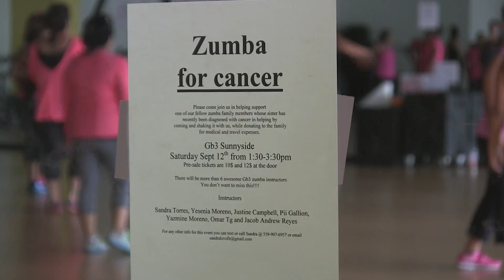Zumba for Cancer PKG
A team of Zumba lovers come together to help the Neria family who is need of help.